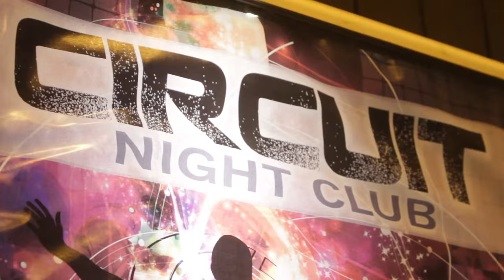Neverland "Origins" Chicago Circuit Party - Market Days 2015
The Chicago Market Days 2015 edition of Neverland. Neverland is Chicago's most notorious gay dance party, with the hottest guys, the best house music, and walking art. Our "Origins" tribal-themed event was headlined by Isaac Escalante (Mexico) and Alain Jackinsky (Montreal), and was held at Circuit Nightclub.

Video by Fernando Castillo
Song: "Take the World" by Yinon Yahel featuring Maya Simantov
Performances by Aurora Sexton and Shea Coulee
Produced by Anthony DiFiore and Martin Luna